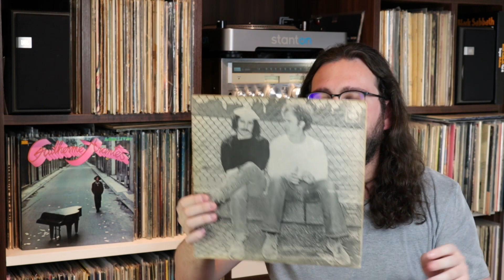A INCRÍVEL ESTREIA SOLO DE GUILHERME ARANTES | ALBUM REVIEW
Em 1976, após ter passado pelo Moto Perpétuo, Guilherme Arantes seguiu em carreira solo e lançou seu primeiro e sensacional álbum.

Aqui, temos sucessos como A Cidade E A Neblina, Meu Mundo E Nada Mais e Cuide-se Bem.